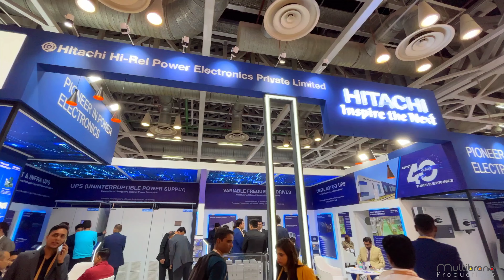HITACHI | Elecrama 2023 | Multibrand Productions | Exhibition Stand Fabrication | Trade Shows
Multibrand Productions has fabulously Executed mesmerising Exhibition Stand of Hitachi Hi-Rel Power Electronics Pvt. Ltd. at Elecrama 2023, India Expo Mart, Greater Noida.

Multibrand Productions is a Production House offering wholistic approach to your brand's production needs.

Date- 18th - 22nd February, 2023
Location- India Expo Mart, Greater Noida, India